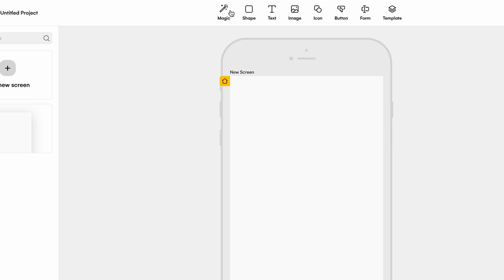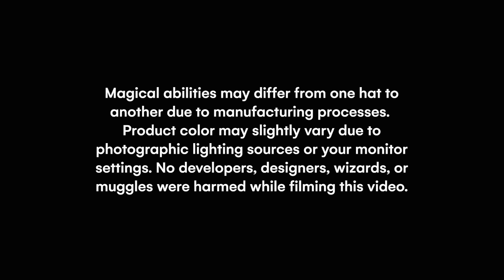Unleash the power of true design thinking!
How to turn your app or website idea into a fully interactive prototype with the ultimate design tool - your mind! Unleash the power of true design thinking. 💡

The final barrier between idea and reality has been conquered. All you have to do is visualize your product hard enough, and there you have it - from idea to mockup to prototype, in seconds. 😍 No need to spend hours learning to use a complex design tool. Or even touch the mouse.

Introducing Uizard Hat 1.0. Unleash the power of true design thinking.

P.S.: This is an April Fools joke - no developers, designers, muggles, or wizards were harmed while filming this video. Uizard Hat 1.0 is not real (yet…). But Uizard is. 🪄 And so are our magical features. Have you tried? Sign up at uizard.io and start creating!

Uizard is free to use.